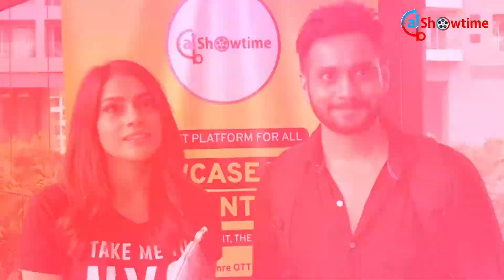ATB SHOWTIME OTT Platform Mumbai Launch | OTT Seminar Mumbai Reviews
Tame the chaos of releasing a movie with a simple platform. What well-known producers and directors from Industry say about us.

After a successful event at Mumbai, We are teaming up for Kolkata.